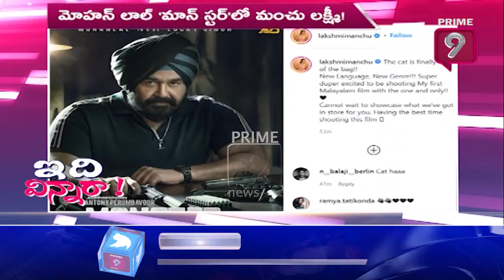Buttam Bomma Song's New Record | Idi Vinnara | Prime9 Entertainment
Buttam Bomma Song's New Record | Idi Vinnara